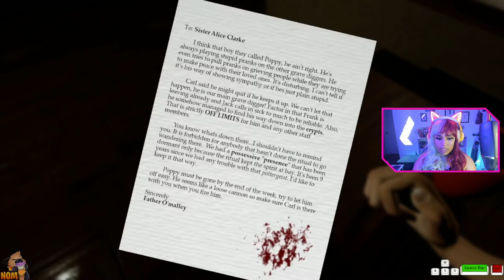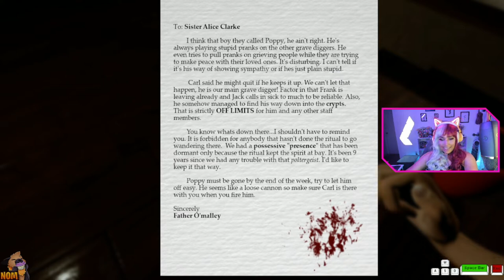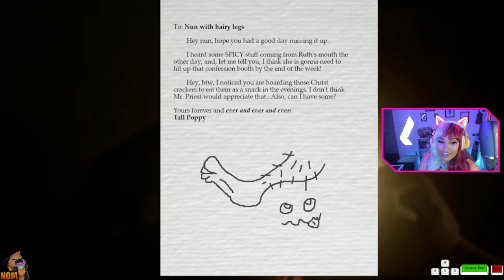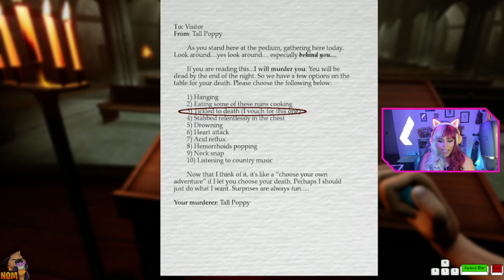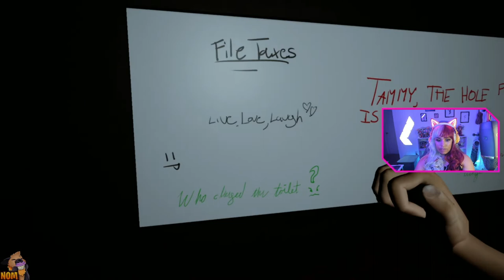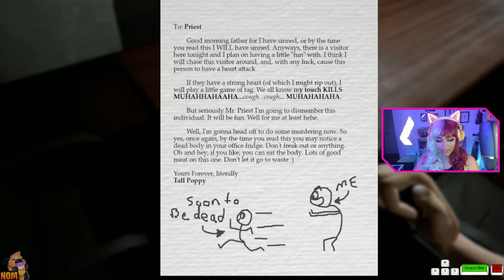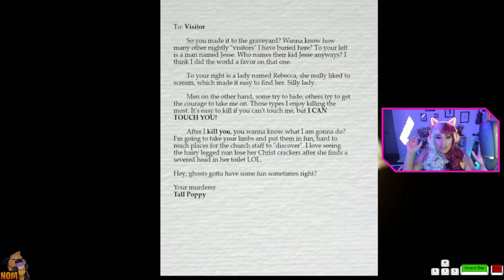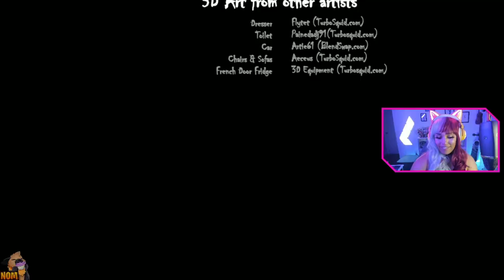Tall Poppy the ONLY Game that has Scared me and made me laugh at the same Time!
WTH did I JUST PLAY???
This is a 10/10 fun house horror style game play, and I absolutely loved it! Just the type of game I needed this week! Hope you enjoy this as much as I enjoyed Playing it! Don't Look Behind You..